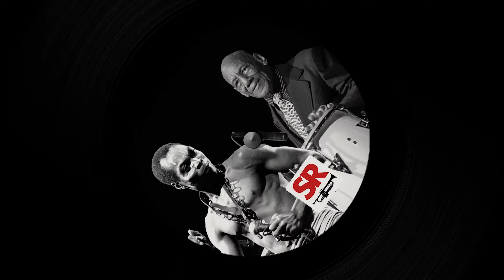Fela Kuti vs Candido - Jingo Thief Thief (Sam Redmore Remix)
Follow me for more funk, disco & afro latin goodness!

FELA KUTI vs CANDIDO - JINGO THIEF THIEF
Remix by Sam Redmore
Bass by Chris Mapp
Mastered by Chris at Cosmic Trigger Audio